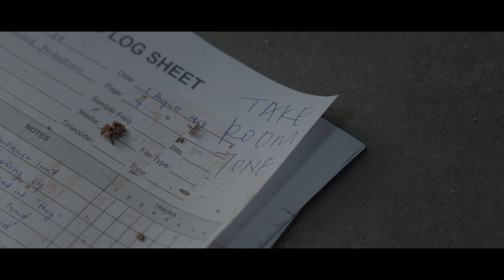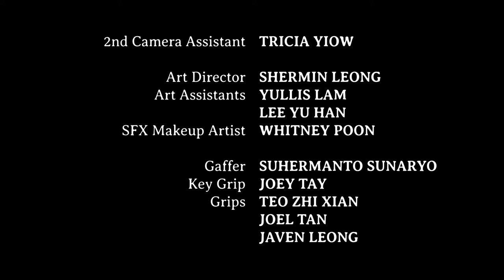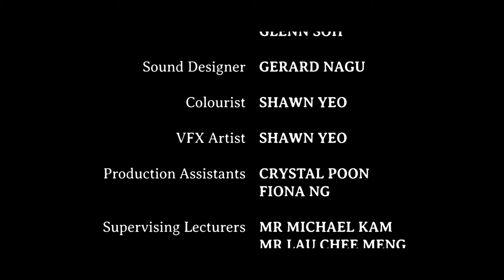It's you | horror short film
A sound recordist is alone on set when she hears something unusual.

This film was shot as a submission for my Cinematography-Directing final project. A DP-Director pair are to work together to create a one-location short film of any genre with a limited number of shots.

Directed, Written, Produced, Edited & Sound Designed by: Gerard Nagulendran
Director of Photography & Colourist: Shawn Yeo

Cast:
Sarah Wang as Emily
Xavier Wong as Him
Brendan Goh as Him (voice)

Crew:
Unit Production Manager: Eugene Ng
1st Assistant Director: Tan Peng Sheng
1st Camera Assistant: Lawrence Lee
2nd Camera Assistant: Tricia Yiow
Art Director: Shermin Leong
Art Assistants: Yullis Lam, Lee Yu Han
Special Effects Makeup Artist: Whitney Poon
Gaffer: Suhermanto Sunaryo
Key Grip: Joey Tay
Grips: Teo Zhi Xian, Joel Tan, Javen Leong
Sound Recordists: Lam Yee Peng, Glenn Soh
Production Assistants: Crystal Poon, Fiona Ng
VFX: Shawn Yeo